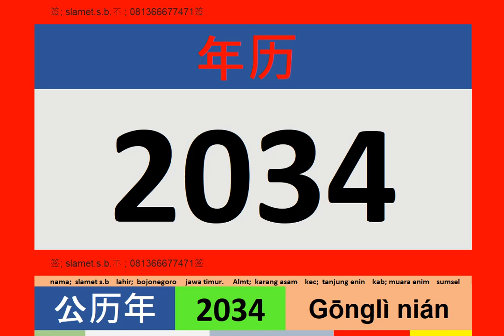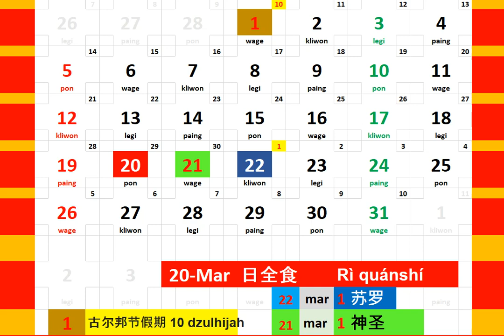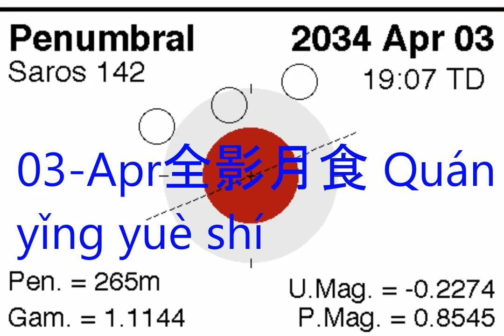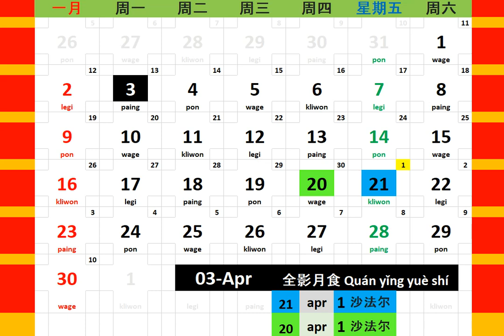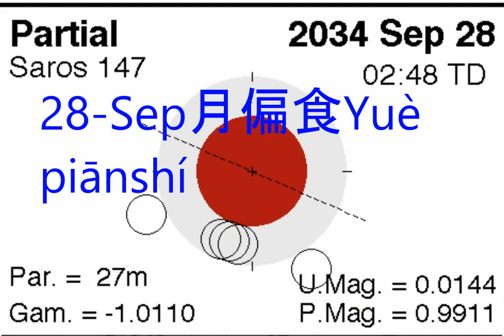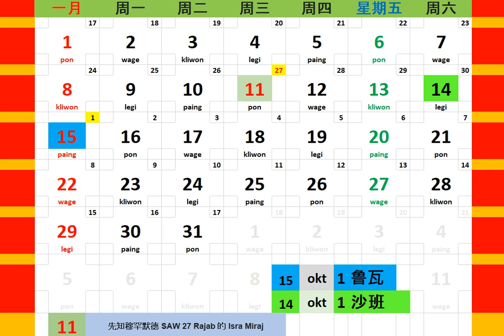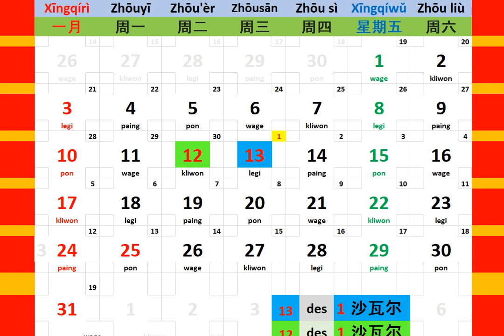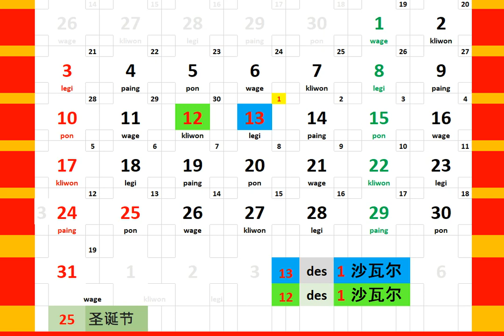日历年 2034 + 日食 日历 博客 人 教育 音乐